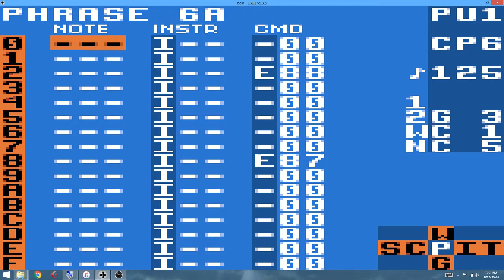October 8 2017 #449 LSDJ